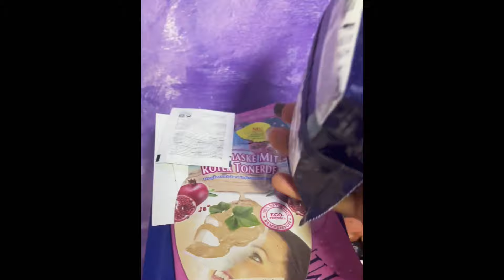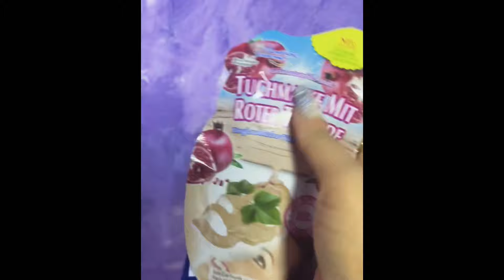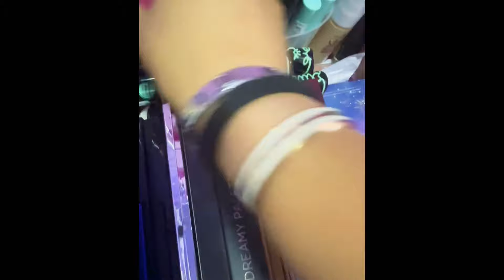Vi mostro la mia makeup collection che sta esplodendo